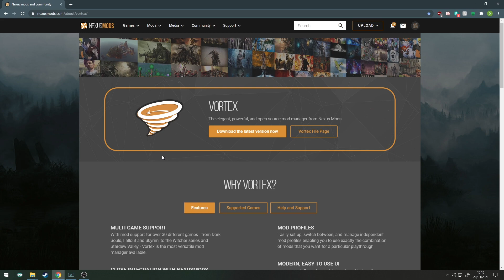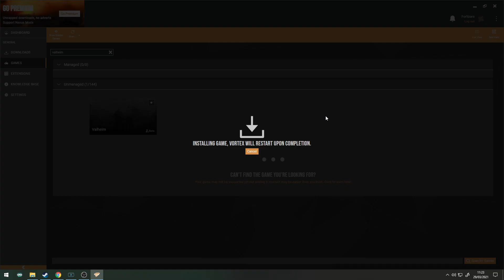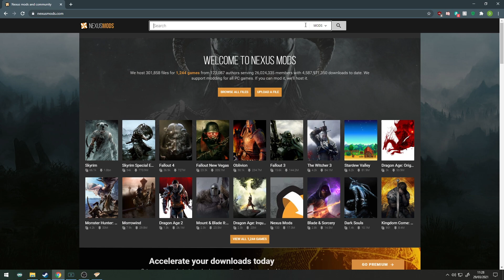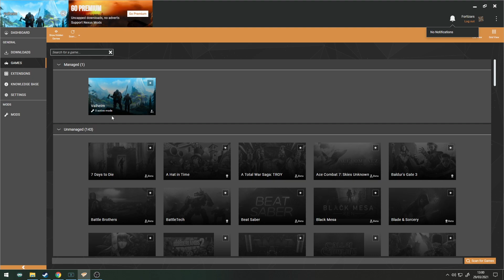How to use MODS in Valheim | Nexus Mod Manager / Vortex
In this video I cover how to install mods for valhiem via nexus mod manager and the Vortex client.

        📜 So yeah a new Reddit?

        📜 Have a say on what games I could potentially cover in the future

        📜 I stream on both so you can always catch my streams regardless of what platform you use

        📜 For schedule changes